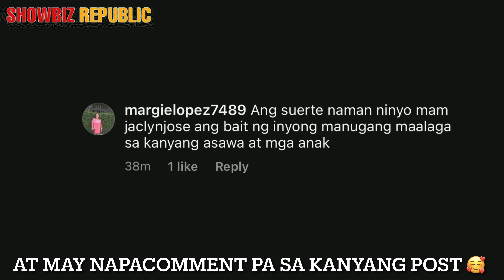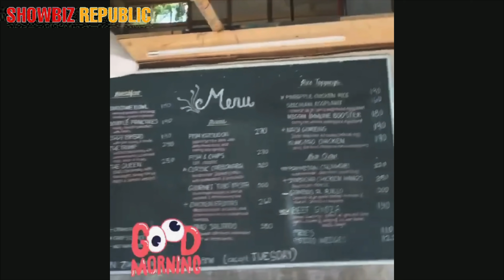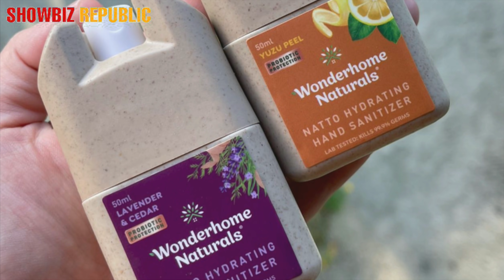JACLYN JOSE PINAKAUNANG BUMATI KAY PHILMAR NG HAPPY FATHER’S DAY! 😍 PROUD NA PROUD SYA KAY PHILMAR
Napakasweet naman ni lola jaclyn kauna unahang bumati kay papa philmar ngayong fathers day! 😍

Photo & Videos from @andieigengirl & @chepoxz Instagram Account ❤️